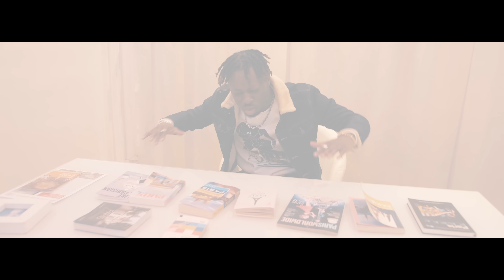Bolémvn - Dans mon binks (Clip Officiel)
"Dans mon Binks" 1er extrait de l'E.P "Salut Les Terriens"

Compositeur : Reevside & Seysey

Réal : Chris Newton